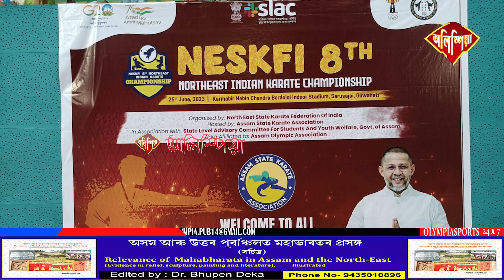সৰুসজাইত নৰ্থ ইষ্ট ইণ্ডিয়ান কাৰাটে চেম্পিয়নশ্বিপ,৬০০ কেৰাটেকাৰ অংশগ্ৰহণ